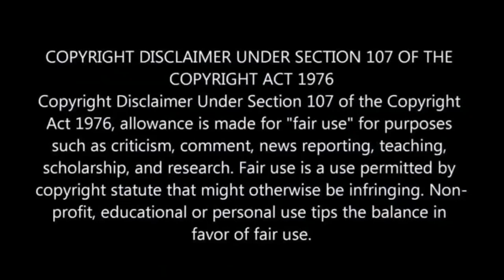Jub Jub exposed by his cousin for 'R'